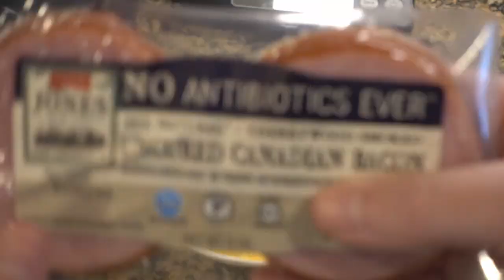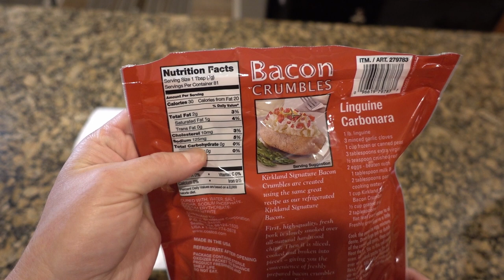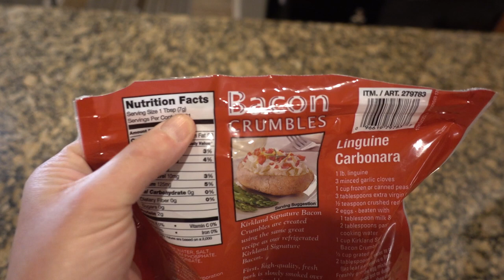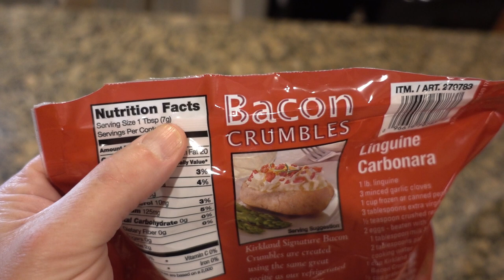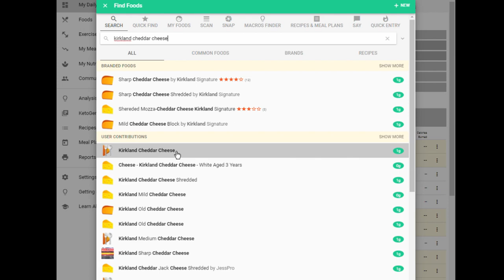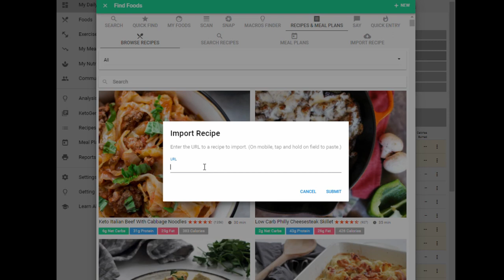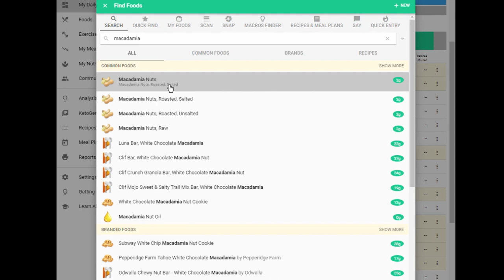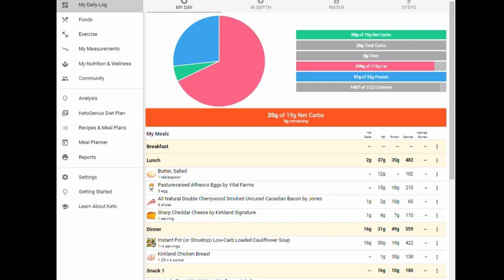Keto Rewind January CLEAN 30 Challenge Day 8 │Loaded Cauliflower Soup With Baked Chicken │Easy Keto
We are kicking off week 2 of the Keto Rewind Clean 30 challenge and let me stress that week 2 will be a doozy. I promise if you try your best and don't give up, week 3 will show you this lifestyle is worth all the things you give up. Keep going!

The cauliflower soup recipe I made in this video is not my recipe. However, I've made this recipe a TON of times and promise it is legit. Here's the link: Cauliflower soup recipe

4 in 1 Hand Blender Stick
Bamboo Triple Salt Shaker
Food Scale
2 Tablespoon

Code: B2G1WHEY
Promo: Buy 2 Get 1 Whey Free Protein Powder

Garmin watch